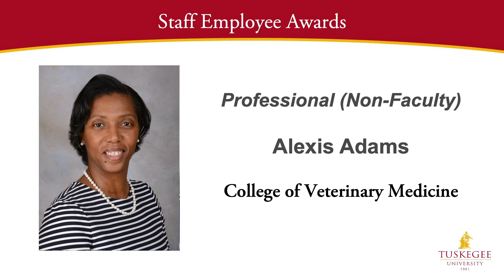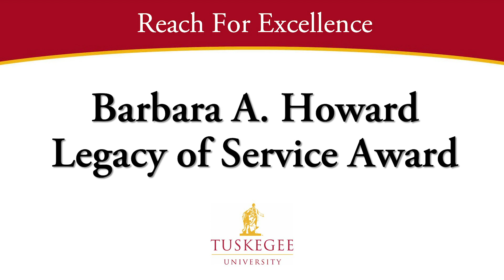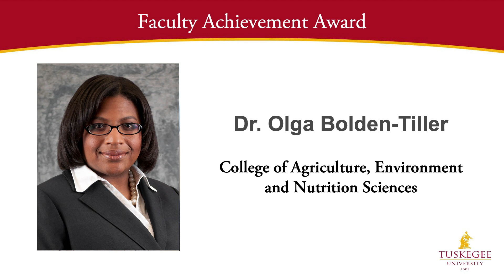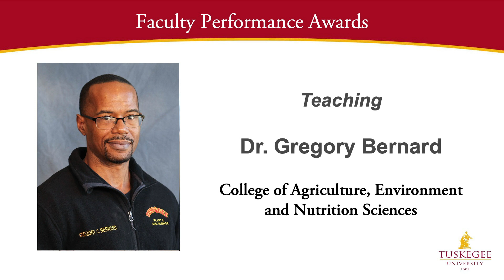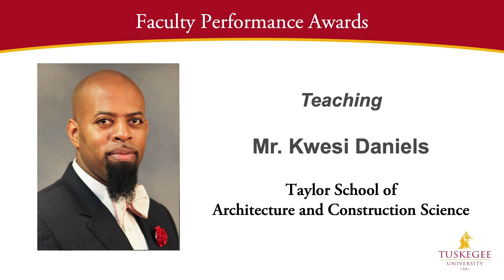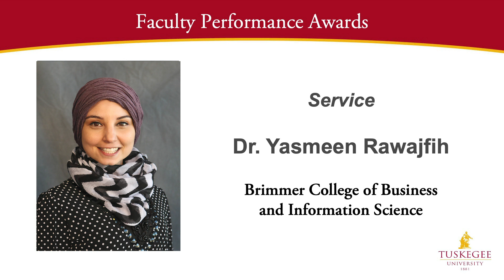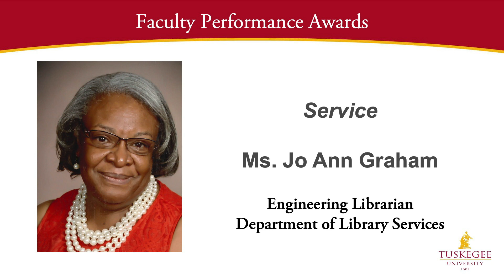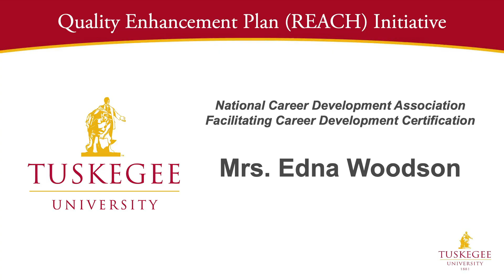69th Annual Staff and Faculty Recognition and Awards Program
Thank you to all of our staff and faculty for your dedication to Tuskegee University! You make everything that we accomplish possible. Join us today as we virtually celebrate Staff and Faculty Achievements at our 69th Annual Staff and Faculty Recognition Event.